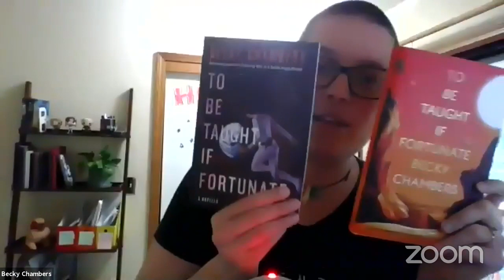Interviewing Author Becky Chambers! [Lock-In Livestream with the Doubleclicks]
The Doubleclicks are a musical duo, and we're streaming every day this week! Read on for details about the streams and our guests: